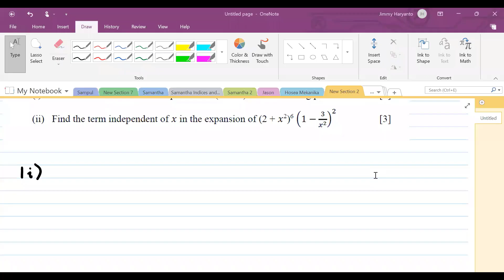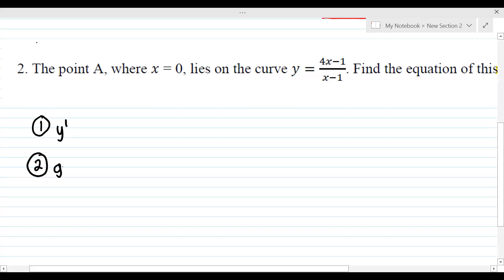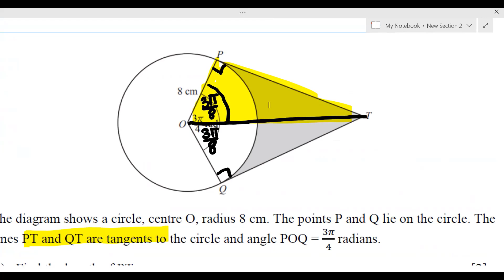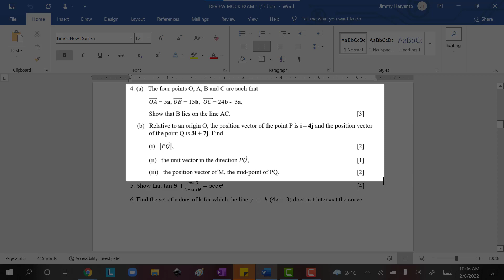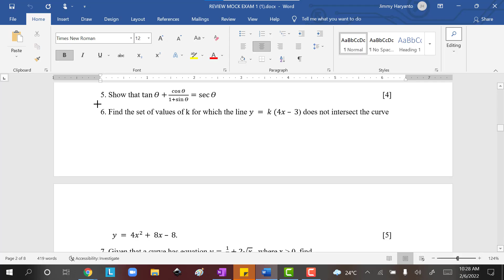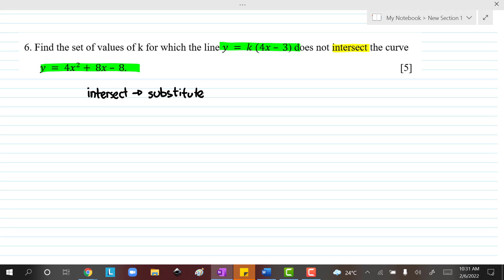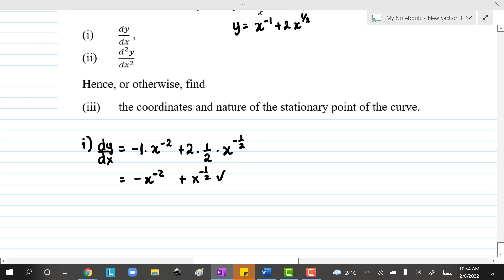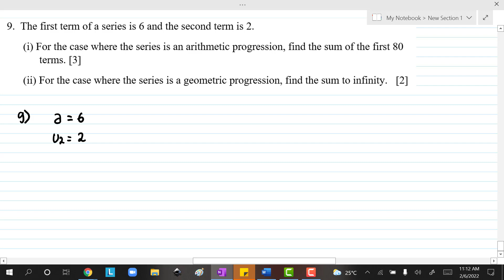Mock Exam Prep Feb 2022